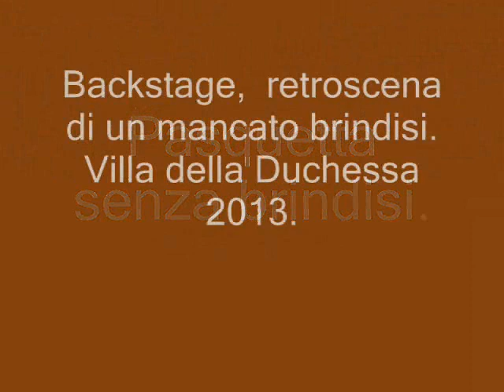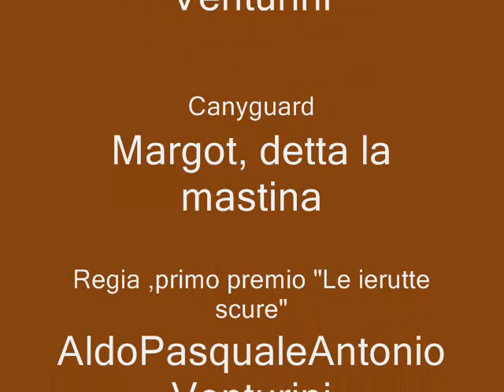Aven Settefrati 2013 Pasquetta senza brindisi.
Pasquetta 2013.
Location :Villa di Alberto e Teresa Cucco c/o " Ierutte scure" Settefrati.
Dopo un pranzo squisito preparato da MariaRosaria Cucco,si è deciso di brindare al compleanno di Antonio Vitti.Ma è successo che,aprendo.